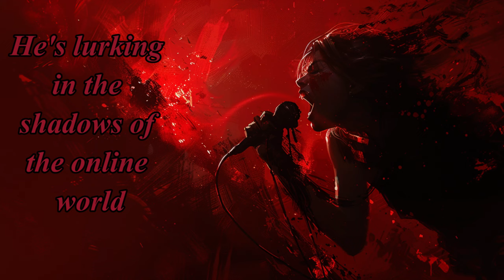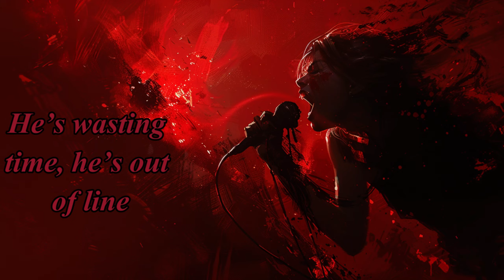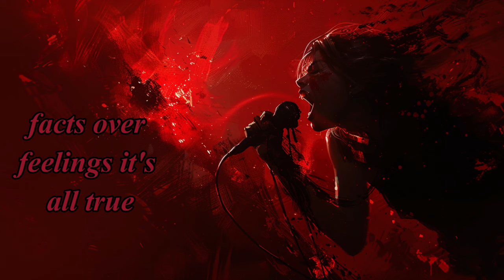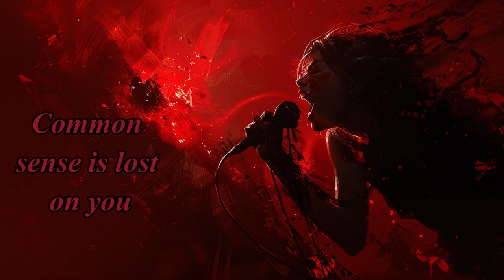Common Sense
On July 22 while doing my Twitch show, I had the unfortunate pleasure of entertaining what has to have been a troll.  Nobody who is genuine and sincere about their position and debating in good faith could have possibly held the beliefs this person argued.  So, in order to make sure I never waste my (or my viewers) time again, this song was put together as the 15 minute break.  If a person is still trolling after 15 mins, I'm going to cue this song up and walk away.

If you prefer to use Spotify to Listen to our tracks you can do that

PGN Music (A Division of Paradox Gaming Network Incorporated) owns this track.  This track is available for all content creators to use: Streamers, YouTubers, D&D Storytellers, Store Owners, anyone can feel free to use these tracks without fear of copyright strikes or claims.